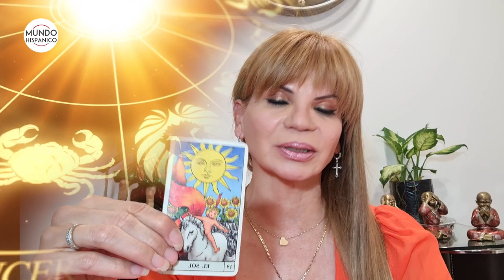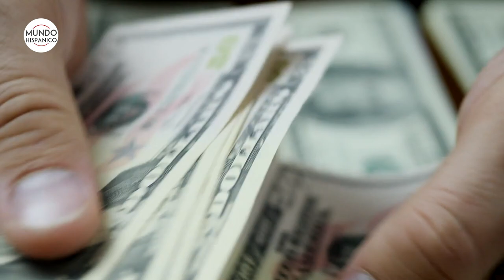Mhoni Vidente predice que habrá una “Guerra Santa” en marzo | Noticias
¡No puede ser! En el primer día de marzo, la psíquica y clarividente cubana Mhoni Vidente predice que habrá una “Guerra Santa” en este mes, además de que un cantante grupero será asesinado. ¿Quién será?

En primer lugar. y tomando en cuenta a la carta del Sol, Mhoni Vidente dice que la temporada de huracanes se va a adelantar, los más peligrosos ocurrirán en el Océano Atlántico, además de que en mayo se verán huracanes como nunca antes se han visto.

Ahora, esta misma carta, junto con la carta de la Muerte, señala que en marzo se visualiza una “Guerra Santa” con la presencia de países como Siria, Rusia, China, Irán y Estados Unidos, así como las dos Coreas, dijo Mhoni Vidente.

“Se visualiza que va a empezar en Asia”, compartió la vidente, aunque aún faltaría algo más…
“También esta carta me dice que un vocalista, alguien muy importante en el ambiente grupero, lo asesinan a balazos afuera de un restaurante, que es de Sinaloa o de Jalisco”.